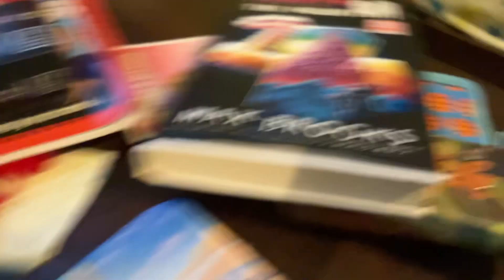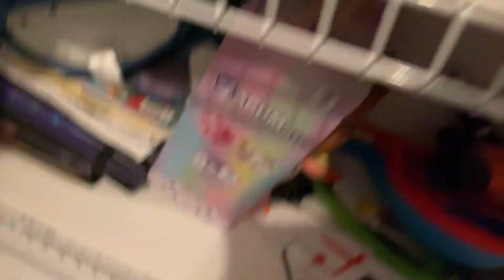Red part 1